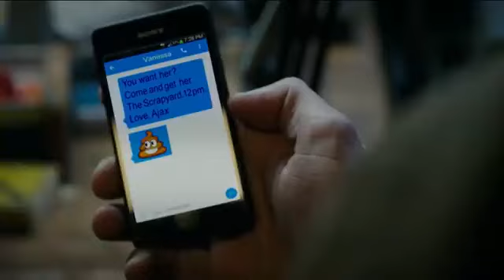Deadpool_1_2_2018_Film__ DeadPool_full_ Movie Dubbed in Hindi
Prepare to have your mind blown, for I present to you a description of the most explosively hilarious and outrageously epic movie to grace the silver screen: "Deadpool: Merc with a Cinematic Twist."

In a world where superheroes play by the rules, one irreverent and fourth wall-breaking antihero stands alone, armed with an arsenal of sarcasm, wit, and an unquenchable thirst for chimichangas. Wade Wilson, a.k.a. Deadpool, returns in a cinematic masterpiece that defies the conventions of the superhero genre and catapults you into a realm of uncontrollable laughter, jaw-dropping action, and unexpected emotional depth.

From the moment the opening credits roll, you are plunged into Deadpool's twisted reality, where the line between hero and villain is blurred, and political correctness is thrown out the window. Directorial genius weaves through the scenes as each frame bursts with vibrant colors, explosive set pieces, and a soundtrack that pulsates with heart-pounding intensity.

Ryan Reynolds reprises his iconic role as the Merc with a Mouth, delivering a performance that transcends all expectations. His razor-sharp comedic timing and charismatic charm fuse effortlessly with moments of introspection, revealing a wounded soul beneath the crimson spandex. Prepare for a rollercoaster ride of emotions as Deadpool confronts his own inner demons while unleashing unbridled chaos upon his adversaries.

The supporting cast is a tapestry of unforgettable characters that intertwine with Deadpool's audacious antics. The enigmatic Cable (Josh Brolin) brings a gritty intensity, pushing Deadpool to the limits of his irreverence. The fiery and formidable Domino (Zazie Beetz) adds a thrilling element of unpredictability to the mix, proving that luck truly is a superpower.

But it's not just about the mind-bending action and gut-busting humor. "Deadpool: Merc with a Cinematic Twist" dares to delve into deeper themes, exploring the concept of identity, the price of immortality, and the redeeming power of love. Prepare to have your heartstrings tugged as Deadpool confronts his own mortality and grapples with the consequences of his reckless choices.

The screenplay crackles with ingenious pop culture references, self-aware jabs at the superhero genre, and a myriad of easter eggs that will delight even the most discerning fans. The humor is bold, irreverent, and at times, delightfully dark, as Deadpool effortlessly skewers everything from the movie industry to society's obsession with social media.

Visually stunning, emotionally resonant, and brimming with jaw-dropping stunts, "Deadpool: Merc with a Cinematic Twist" challenges the very notion of what a superhero movie can be. It leaves you exhilarated, gasping for breath between fits of laughter, and begging for more. Prepare to have your mind blown, for Deadpool has arrived, and the rules of cinema will never be the same again.